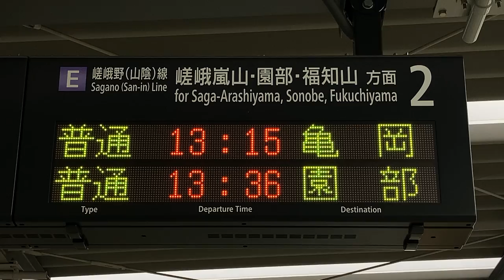JR西日本 梅小路京都西駅 ホーム 発車標(LED電光掲示板) 通過列車の場合は接近表示なし